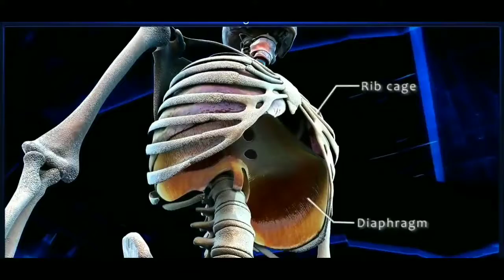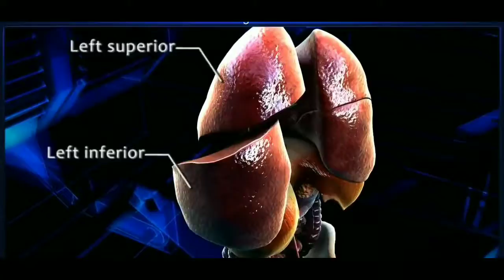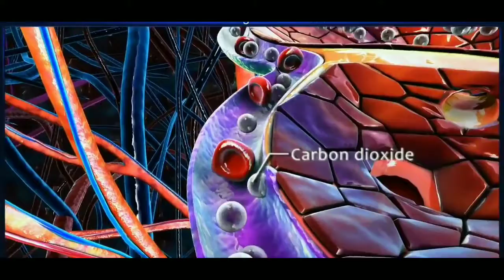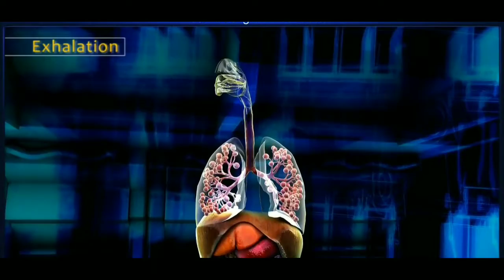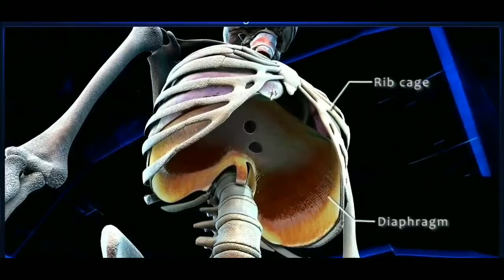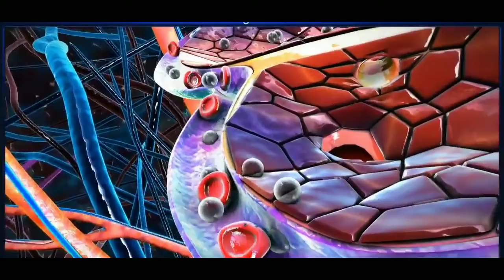Simple Understanding way of Respiratory System